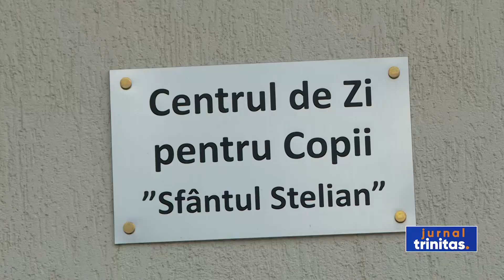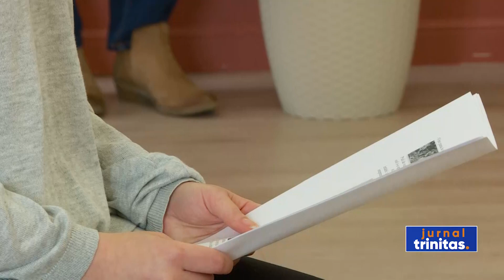Activități educative, la Centrul „Sfântul Stelian” din Urlați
Cei 30 de beneficiari ai Centrului „Sfântul Stelian” din Urlați, județul Prahova, au participat ieri la o serie de activități educative. Fie că vorbim de imitat personaje, de jocuri distractive sau povești, fie de ateliere de încondeiat ouă, toate activitățile au fost realizate împreună cu studenții anilor II și III de la specializarea Pedagogie din cadrul Universității Petrol-Gaze din Ploiești.